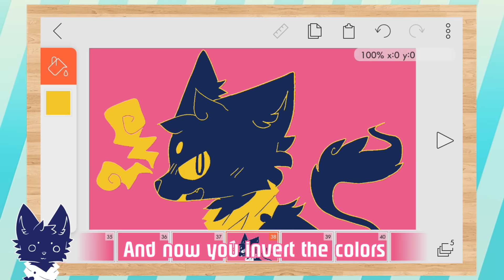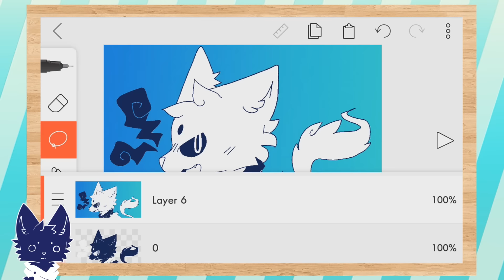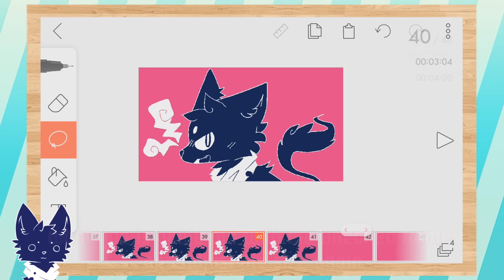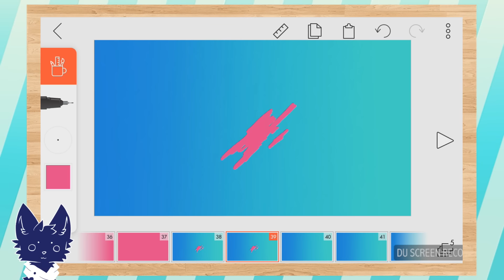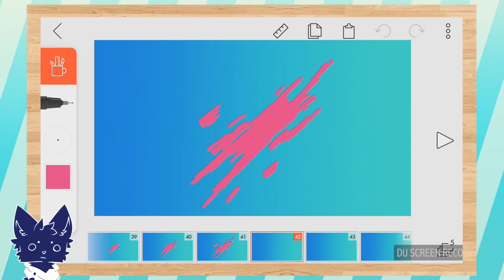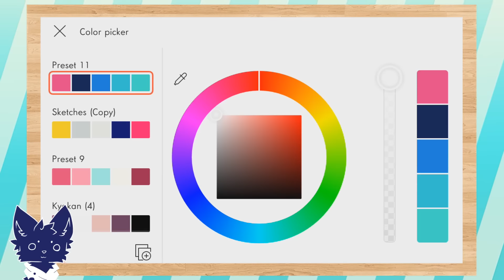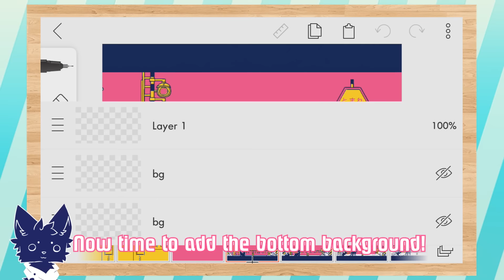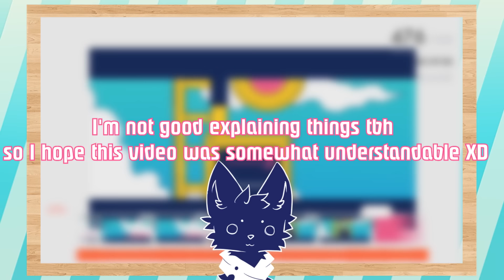FlipaClip Effects (Read Pinned Comment)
Since there were many people who asked how I did some of the effects and stuff thought would be cool making a video to share some of the effects I did in my amv :"D

Sorry if this video is a meSS
I hope it was clear enough and sorry if there is any grammatical mistakes too since I don't speak english agdjfsdaka

(AND THANKS FOR 8K :'0! I can't believe I did get this far, Thank you ❤)

0:00 ► Negative Effect
0:59 ► Blending
2:15 ► Blur Effect
3:25 ► Fade
4:03 ► Lighting
4:38 ► Splash
5:19 ► Backgrounds

【PROGRAMS】
► Flipaclip

X
X